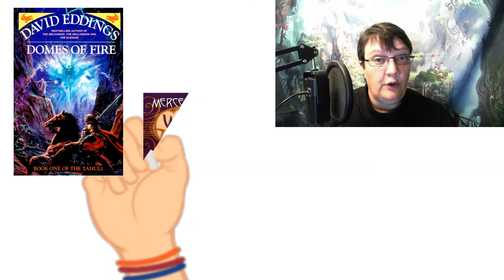World Building: What are the benefits and pitfalls of pets, companions and mounts?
Let's talk about the use of pets, animal companions and mounts in fantasy worlds!

Chapters
0:00 Cats & Dogs
2:58 Surrogates and Support
4:44 Companions
6:05 Hob Spoilers Done
7:19 Storm Spoiler Done
8:02 Mounts
10:09 What gives the most plusses?

References: The Dresden Files, Harry Potter, The Last Airbender, Assassin Books by Robin Hobb, Song of the Lioness, Valdemar, Sparhawk (David Eddings)